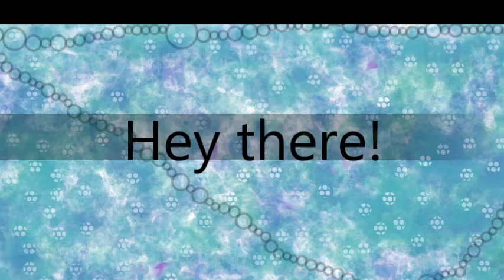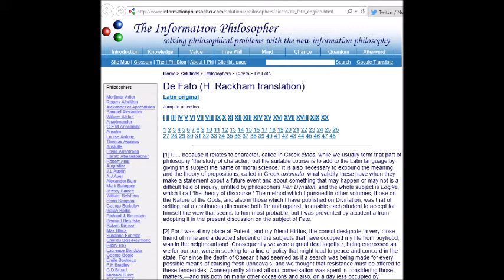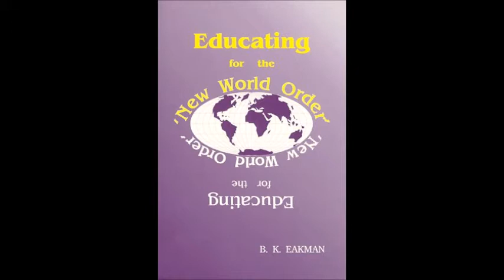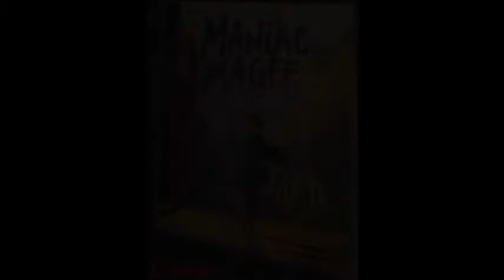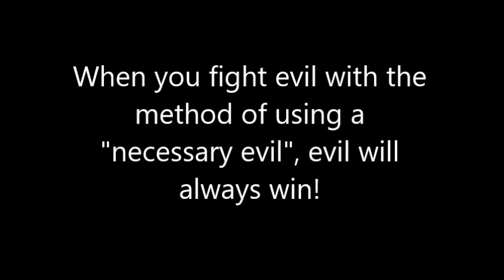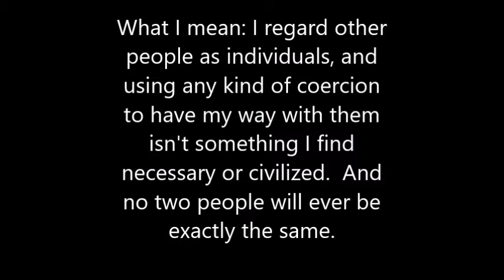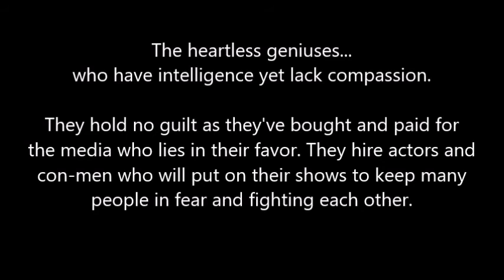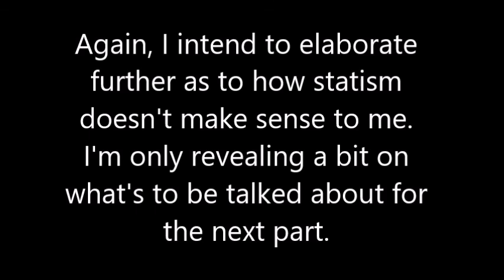Why Ethics Matter (Part 1)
My first video podcast I did about the Delphi Technique (NOTE: I didn't know how to pronounce this term right back then. Now I do.)

Here's the English translation of De Fato I found and bookmarked.

The summary of Maniac Magee I got is from the Scholastic

Beverly K. Eakman's website - over there is a list of the books she has written

Here's a good article I've found on the Delphi Technique a while back, a second opinion apart from Eakman's book